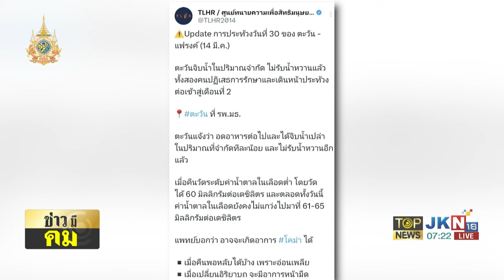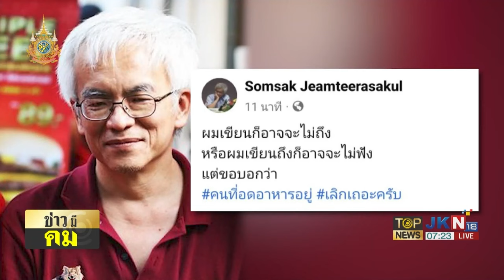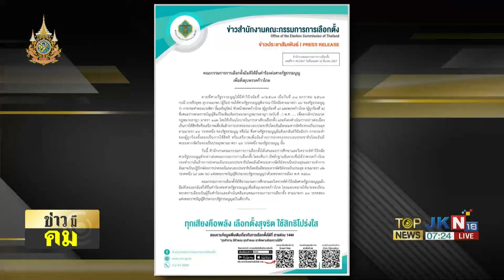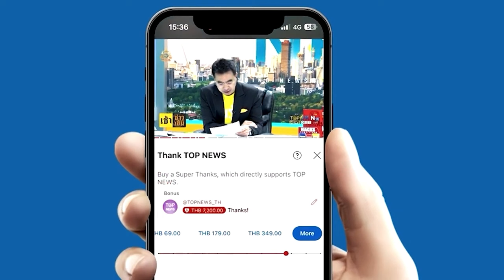ปาหี่ 3 นิ้ว "ตะวัน-แฟรงค์" ไม่รับน้ำหวานเดินหน้าอดอาหาร "สมศักดิ์ เจียม" บอกเลิกเถอะ | TOPNEWSTV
ปาหี่ 3  นิ้ว "ตะวัน-แฟรงค์" ไม่รับน้ำหวานเดินหน้าอดอาหารประท้วงต่อ "สมศักดิ์ เจียม" ออกโรงบอกเลิกเถอะ